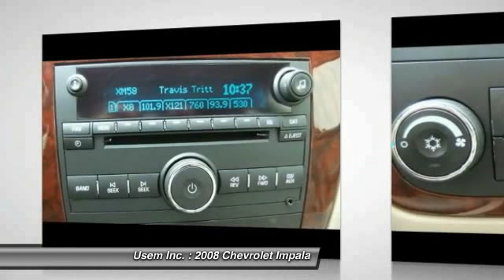2008 Chevrolet Impala Austin MN 19915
2008 Chevrolet Impala LT

Usem Inc.

Looking for the right car? Today could be your lucky day. With 64301 miles, this Mocha Bronze Metallic, 2008 Chevrolet Impala equipped with Automatic transmission could be yours. Request more information and set up a test drive right away.